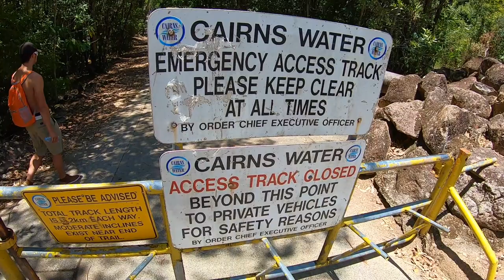Cliff Jumping in Australia!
Behana Gorge cliff jumping in Cairn's Australia! One of the coolest places to send it off some cliffs in the Northern Australia area. I would highly recommend anyone whose seeking this sorta stuff to check this place out!